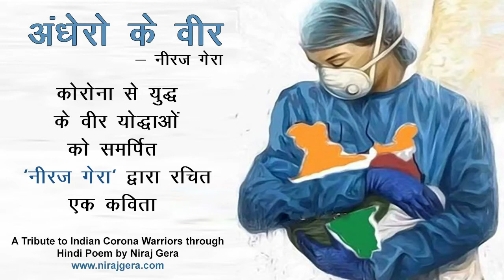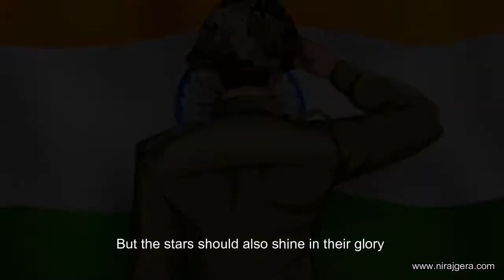अंधेरो के वीर - नीरज गेरा (A Tribute & Salute to the Spirit of Corona warriors of India & abroad)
कोरोना से युद्ध के वीर योद्धाओं को समर्पित इस कविता के माध्यम से मैं अपनी व प्रत्येक देशवासी की कृतज्ञता व्यक्त करता हूँ |
हम सब आपके इस  सुन्दर जज़्बे को सलाम करते है |
Do Share the video with all & tag all the doctors, health staff, police men & other corona warriors in comment box !!